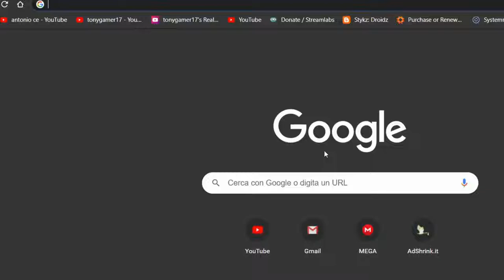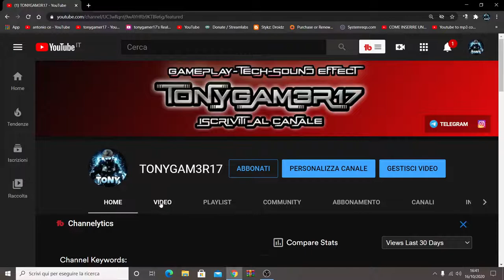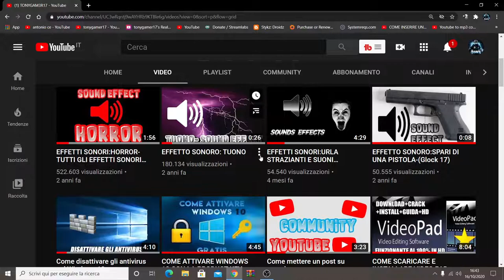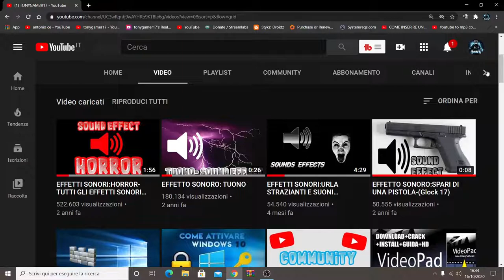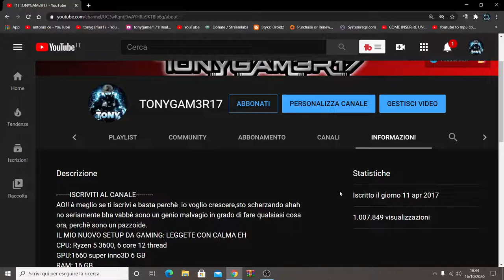1.000.000 di VISUAL IN TOTALE!!!! GODOOOOOOOOOOO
GODOOOOOOOOOOOOOOOOOOOOOOOOOOOOOOOOOOOOOOOOOOOOOOOOOOOOOOOOOOOOOOOOOOOOOOOOOOOOOOOOOOOOOOOOOOOOOOOOOOOOOOOOOOOOOOOOOOOOOOOOOOOOOOOOOOOOOOOOOOOOOOOOOOOOOOOOOOO E GRAZIEEEEEEE A TUTTTIIIIIIIIIIIIIII

VIDEO TUTORIAL
               GAMES---TECH---MICROSOFT
                 WINDOWS 7,8,8.1,10
 VVVVVVVVVVVVVVVVVVVVVVVVVVVVVVVVVVVVVVVVVVVVVVVVVVVVVV